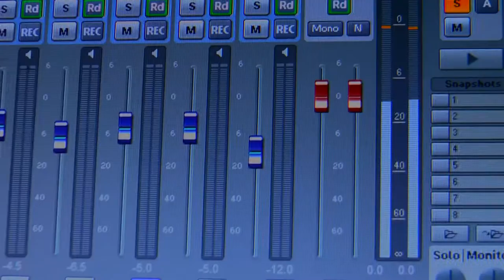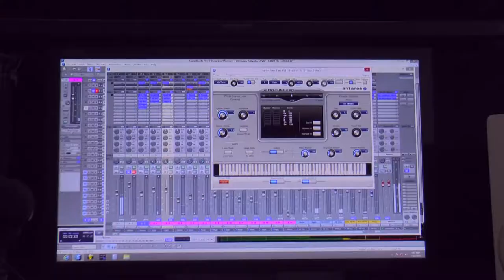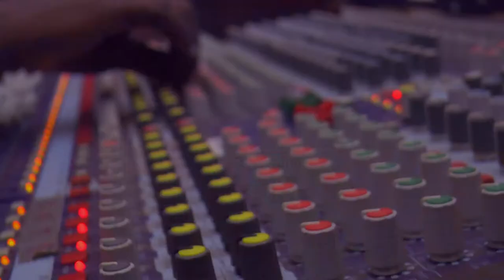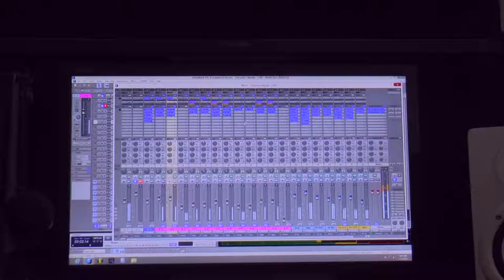Kabaka - Survivor & Symon Base Kalema .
Kabaka song is a Joint production of Survivor & Kozneffect Starring Survivor & Symon Base Kalema .
Video by Global Filmz .
On Set :Arnold